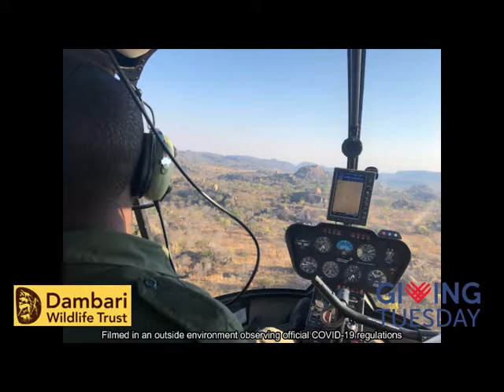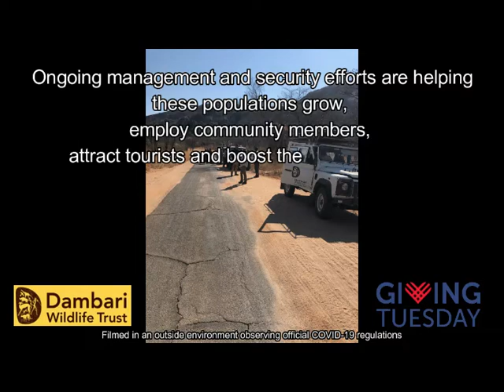Highlights of Dambari's Rhino Ops 2021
An insight: some of the work involved in Dambari Wildlife Trust's rhino  conservation and management activities.